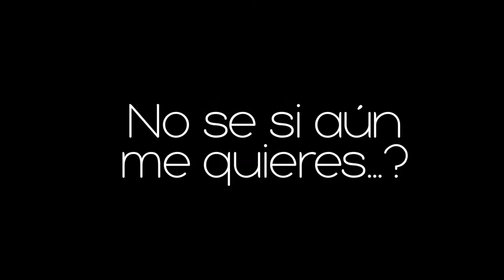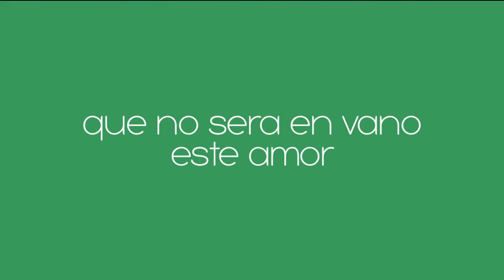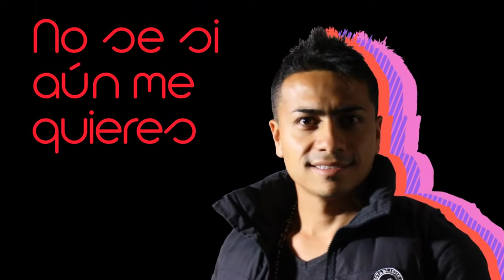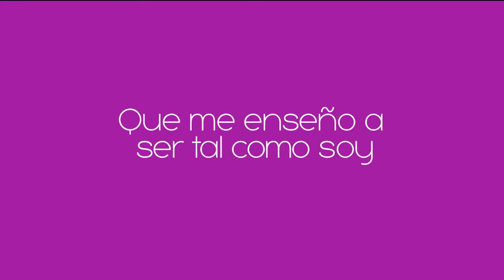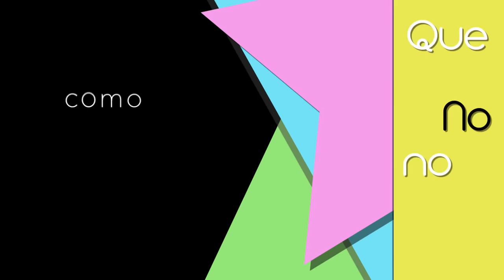DIME COMO HAGO - WILSON BECERRA - SALSA ROMANTICA - VIDEO OFICIAL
DIME COMO HAGO - WILSON BECERRA - VIDEO OFICIAL POR JAVIER MATA EL COLADO DJ - MEXICO